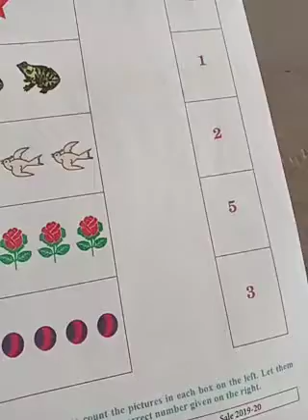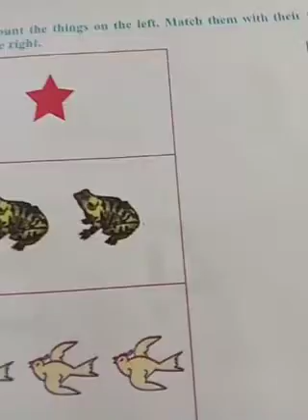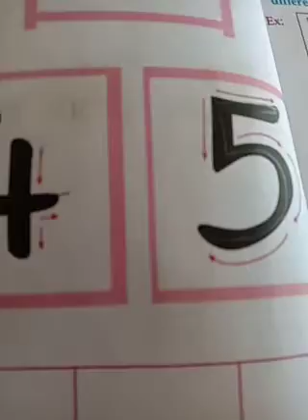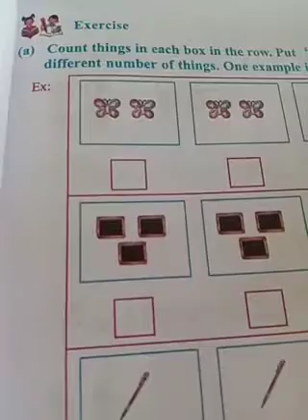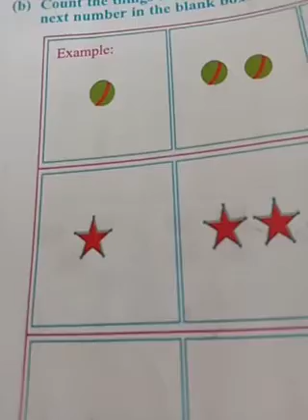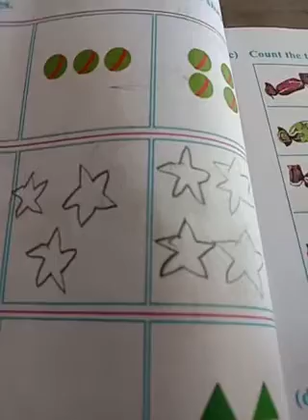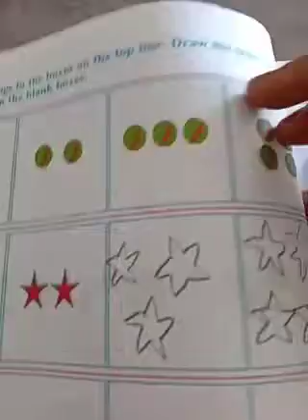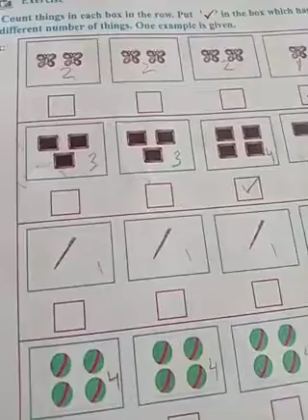1.Mathematics:3.Number from 1to 5 part 04